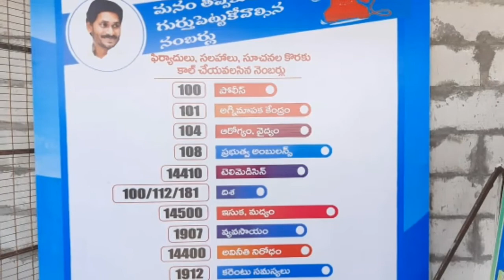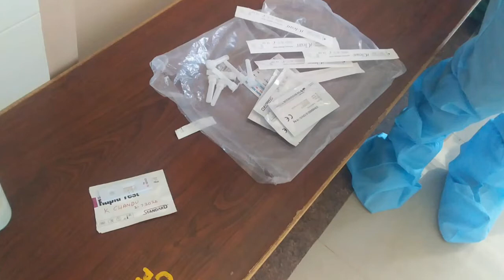కరోనా వైరస్ - భయం అక్కరలేదు-ఇంటి వద్దకే వైద్య సేవలు-ఇవి తెలుసుకోవాలి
COVID-19 is an infectious disease that primarily affects the lungs. Smoking impairs lung function making it harder for the body to fight off coronaviruses and other ...
carona virus precautions in telugu,